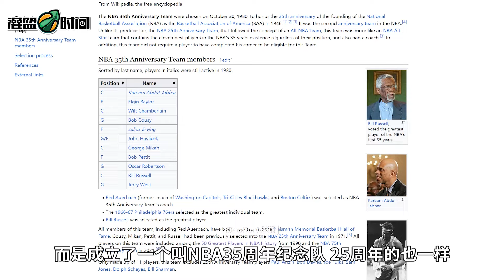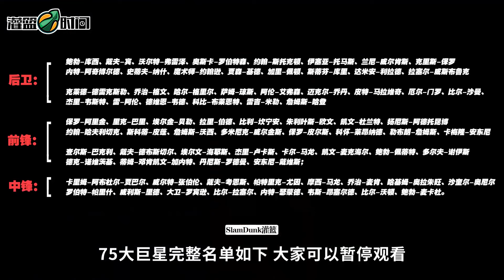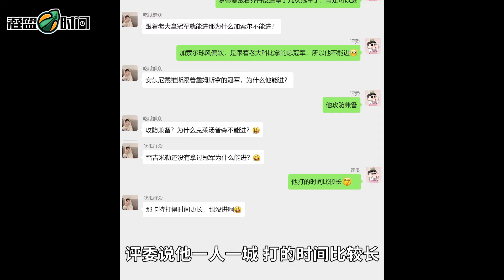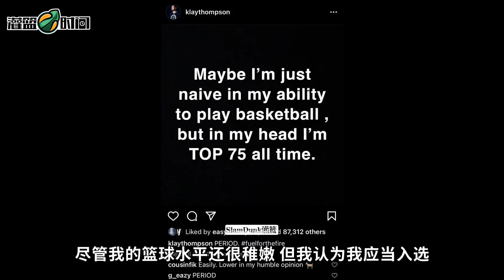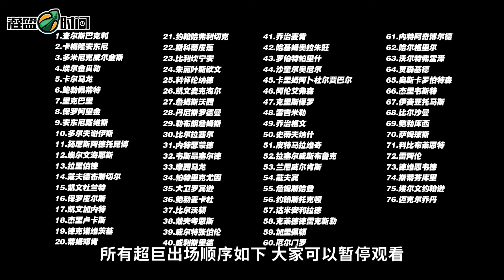憑啥他能進我不能進？爲什麼75大會有那麼大爭議？聊聊背後的故事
有人的地方就有江湖，你覺得落下的遺珠還有誰呢？
往期精彩視頻推薦：
更多視頻請進入我的頻道，也請關注我，定期上傳籃球相關視頻。謝謝~